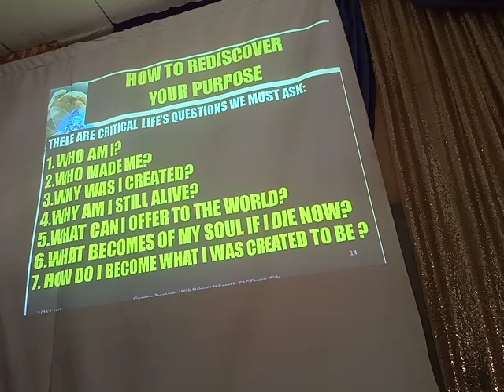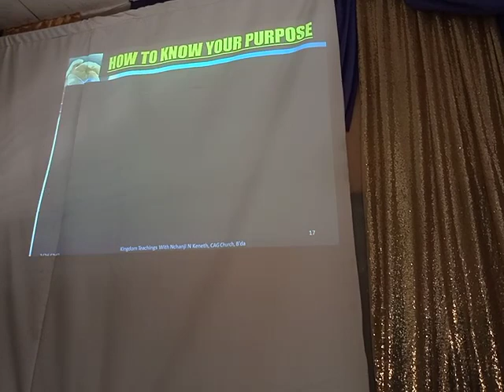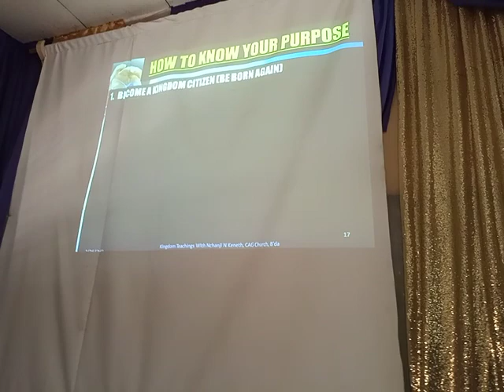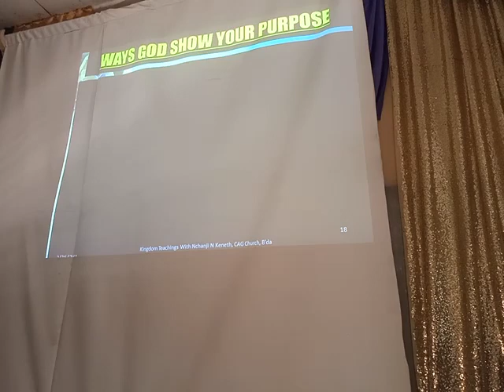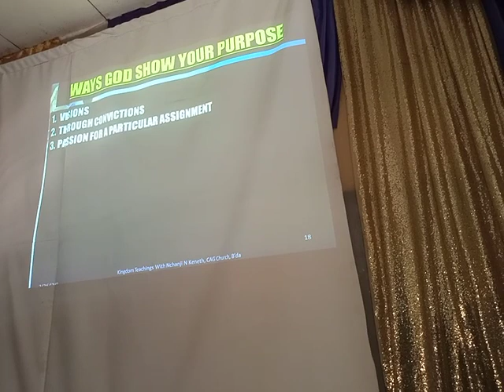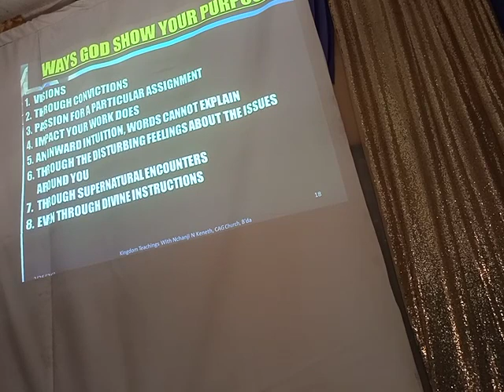Critical Questions That Will Show Your Purpose of Creation/ Purpose Rediscovery /